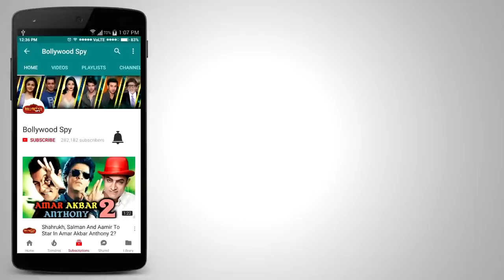Tiger Zinda Hai HONEST REVIEW | Salman Khan | Katrina Kaif